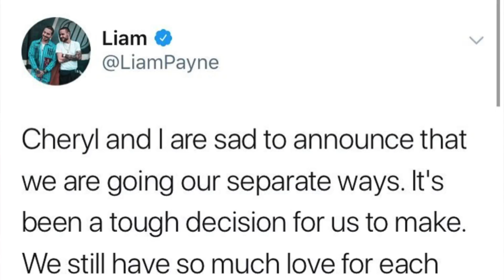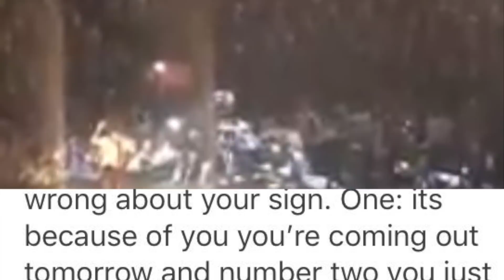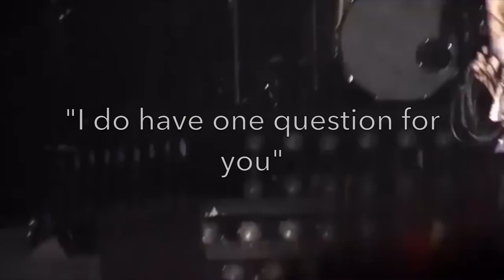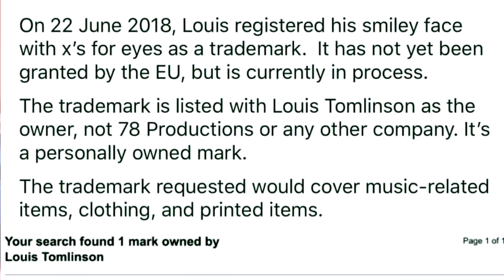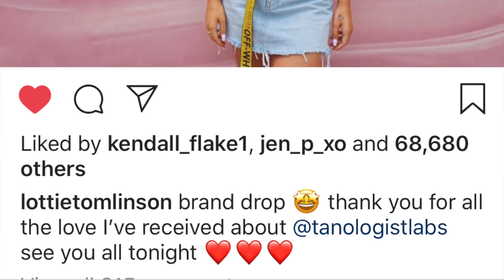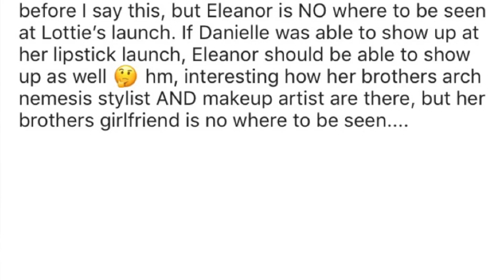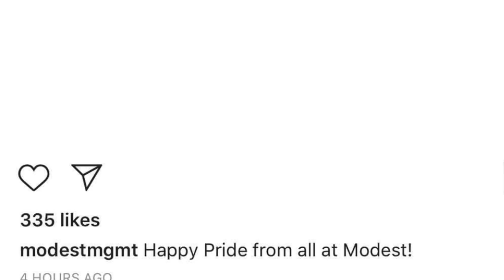MY TRUE THOUGHTS ON THE BREAKUP, HARRY IS EXPLICIT, ELEANOR WHO?